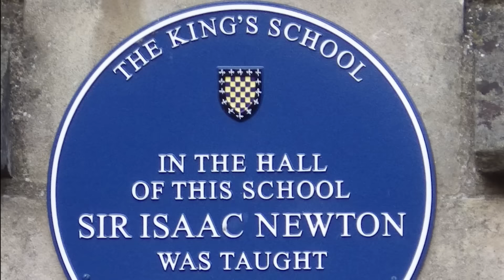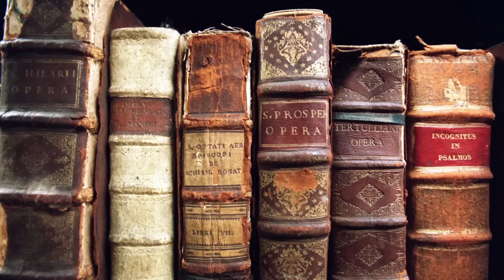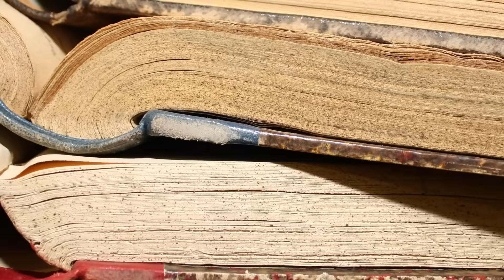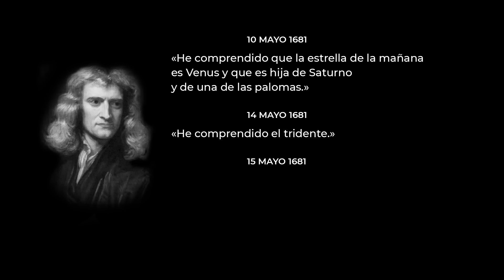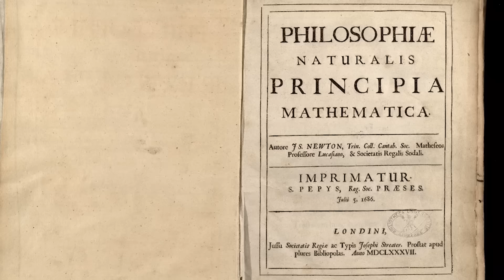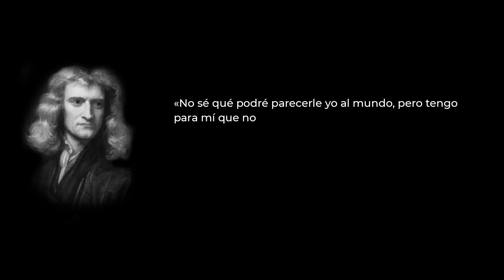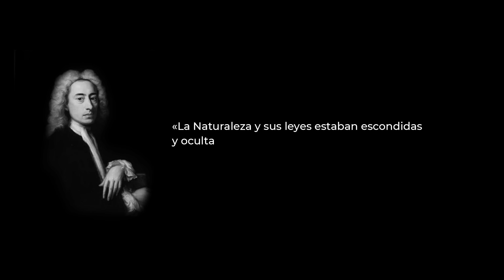#3 Biografía científicas - Isaac Newton, un genio mezquino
¿Qué se puede escribir aquí sobre Sir Isaac Newton? Mejor vamos al tema en el vídeo. Ufff... se viene.